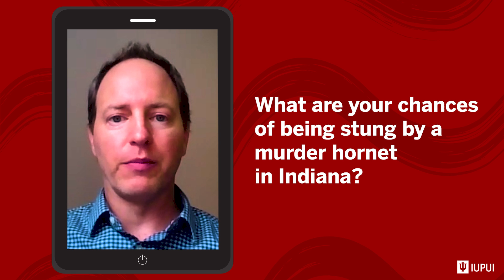The Buzz About Murder Hornets | IUPUI Explains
What are your chances of being stung by a murder hornet in Indiana? Blake Froberg, MD - a medical toxicologist from the IU School of Medicine - explains the buzz about murder hornets.

Learn more about the Indiana Poison Center at indianapoisoncenter.org.